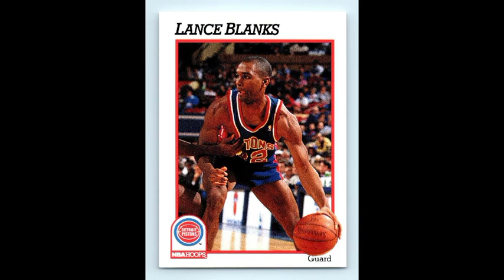lance blanks has passed away